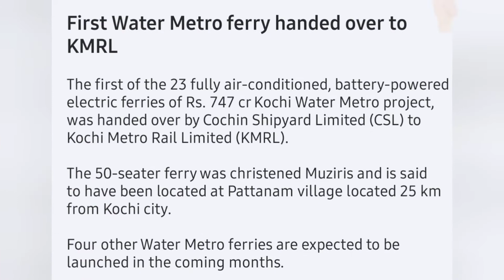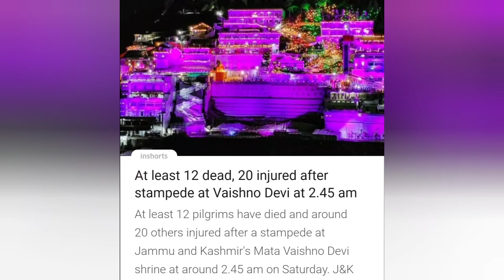Current Affairs | News Updates | Technology | General Knowledge